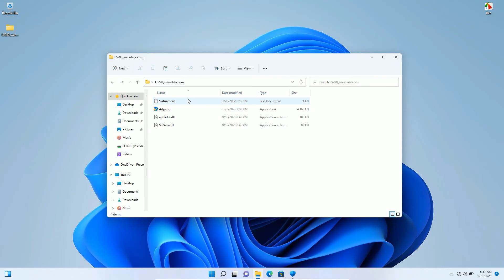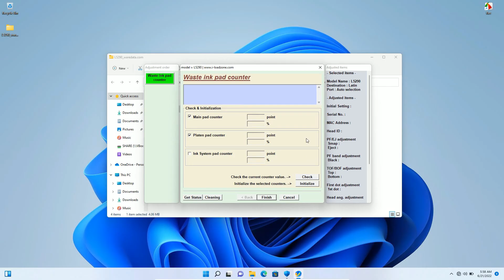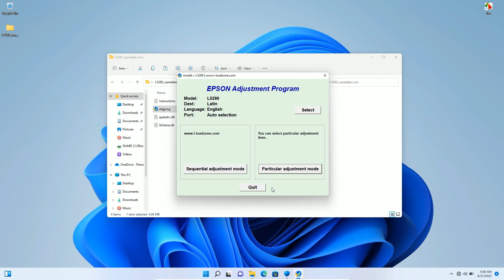How to Reset Epson L5290 with Resetter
Tutorial How to Reset Epson L5290 with Resetter and adjustment program.